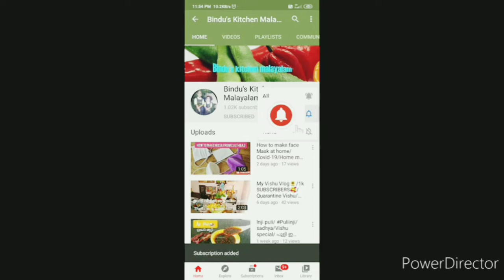HALWA SWEET RECIPE/Home made halwa/Easy method/how to make halwa/118th Video/Orange Velvet Cake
HALWA INGREDIENTS:-

1. Maida
2. Sugar
3. GHee
4. Tutti frutti
5. Cashew nuts
6. Cardamom powder

Thanks to all the editing apps that made this video  more vivid and beautiful..!

Note: All content used is copy right to Bindu's Kitchen Malayalam. use or commercial display or editing of the content with out proper Authorization is not Allowed